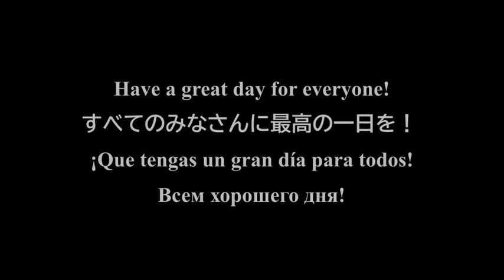💖 2023 Full Free Movie Beauty Yoga Bath BGM Ranking Top Influencer Hot Girl DJ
💘 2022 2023 Free Movie Best REMIX #98 Cute Beauty Girl Model AI DJ VR AR MV #
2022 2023 Free Movie Best BGM #90 Beauty Model AI VR AR MV

Unixx art music .Inc  Unixx art BGM studio

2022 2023 फ्री मूवी बेस्ट बीजीएम #90 ब्यूटी मॉडल एआई वीआर एआर एमवी
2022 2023【 मुख्यालय फ्री मूवी बेस्ट बीजीएम 】#89

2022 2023【 मुख्यालय फ्री मूवी बेस्ट बीजीएम #89 ब्यूटी मॉडल बेस्ट हिट एआई वीआर एमवी

यूनिक्स कला संगीत। इंक यूनिक्स कला बीजीएम स्टूडियो